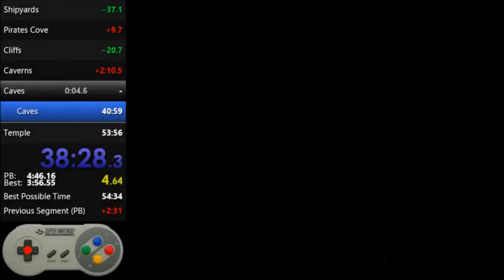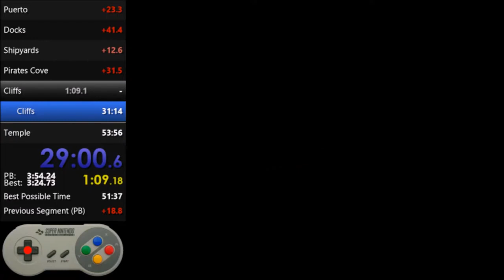Claw: The Speedrunner's Grind // ep. 2 *fixed*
Stream highlights for the sub 53 grind.